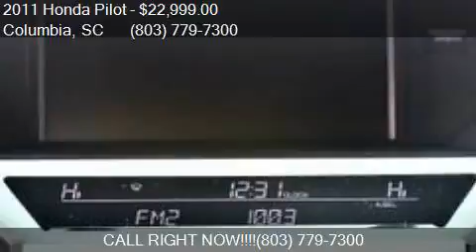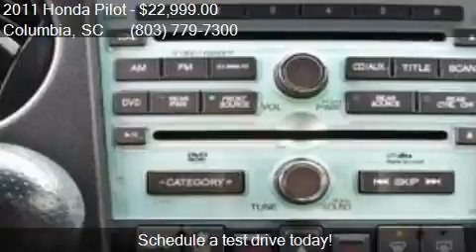2011 Honda Pilot Touring 4dr SUV for sale in Columbia, SC 29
This 2011 Honda Pilot Touring 4dr SUV is for sale in Columbia, SC 29210 at Galeana Chrysler Jeep Kia.

Engine: 3.5L V6
Transmission: Automatic 5-Speed
Color: White Diamond Pearl
Mileage: 63710
Contact Galeana Chrysler Jeep Kia 180 Greystone Blvd Columbia, SC 29210 to test drive this 2011 Honda Pilot Touring 4dr SUV today.